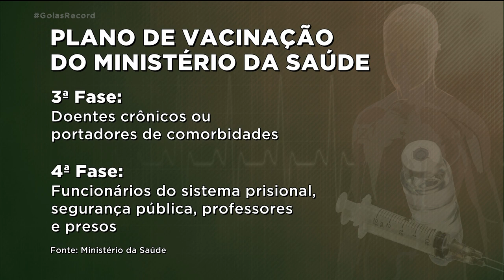VACINA CONTRA A COVID-19: IMUNIZAÇÃO EM GOIÁS DEVE COMEÇAR EM MARÇO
O MINISTÉRIO DA SAÚDE DEVE VACINAR A POPULAÇÃO DE GOIÁS CONTRA A COVID-19 A PARTIR DE MARÇO COMEÇANDO PELOS GRUPOS PRIORITÁRIOS. A PRIMEIRA ETAPA DO PLANO DE VACINAÇÃO PRETENDE IMUNIZAR CERCA DE UM MILHÃO E OITOCENTOS MIL GOIANOS.